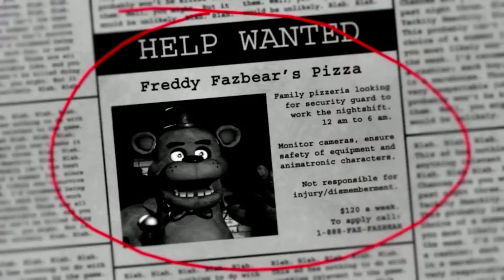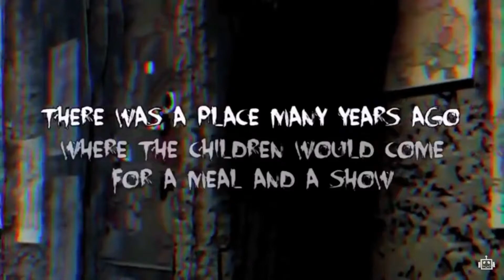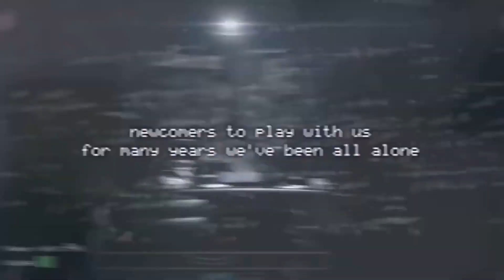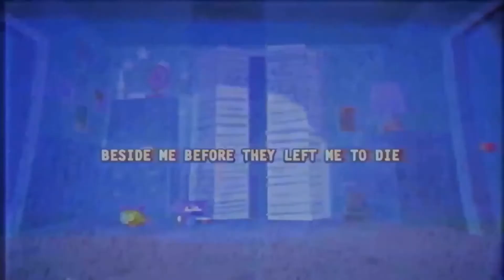Top 15 Best FNaF Songs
Not today copyright!